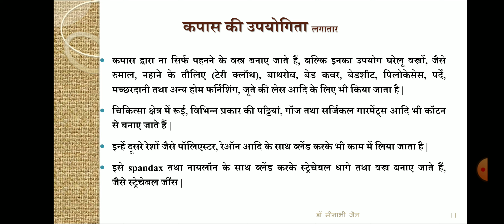Cotton : Importance for Consumers, Care and Utility//Dr. Minakshi Jain//महत्व, देखभाल तथा उपयोगिता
University of Rajasthan// BA Part II Home Science// Paper II Textiles and Clothing//Cotton : Importance for Consumers, Care and Utility  (Hindi) // कपास : उपभोक्ताओं के लिए महत्व, देखभाल तथा उपयोगिता

This video discusses Importance for Consumers, Care and Utility of cotton, tips for care, maintenance and storage of cotton fabrics, washing, rinsing, drying and ironing of cotton fabrics, mothproofing, properties for consumer usage, versatility and all weather textile, apparel, household and industrial uses of cotton fabrics.

This video is useful for Hindi medium students of BA/ BSc Home Science students, BA/ BSc/ BCom GPEM students and Fashion and Textiles designing students.